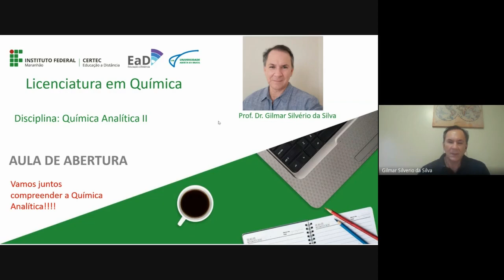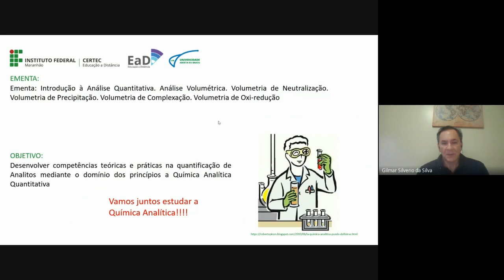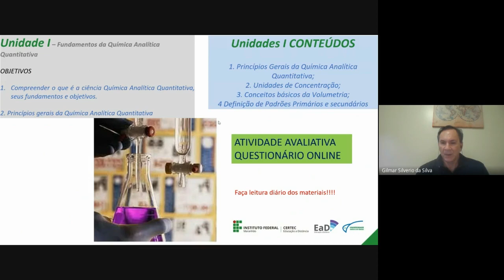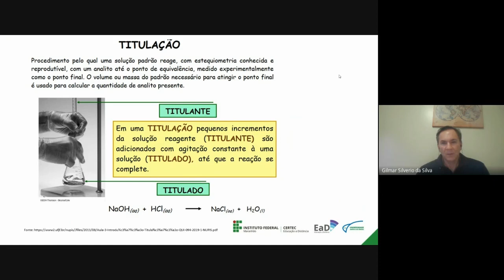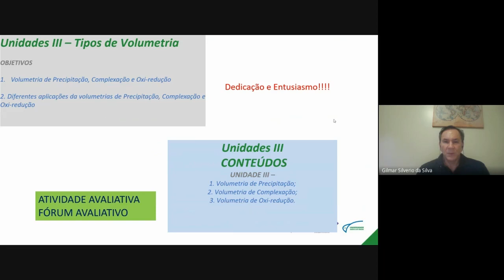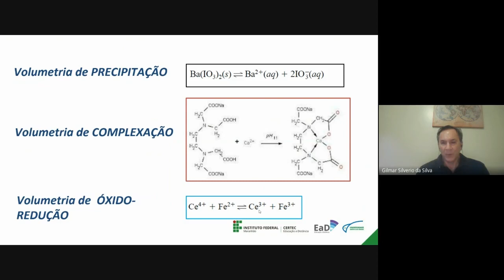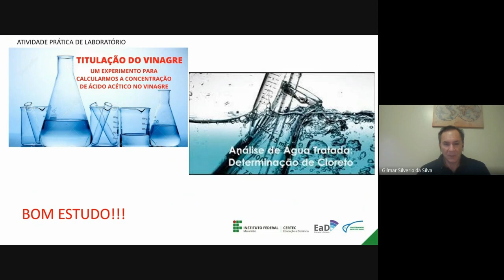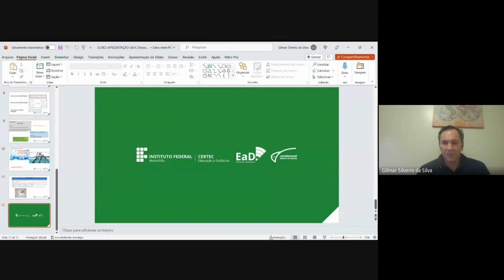Prof. Dr. Gilmar Silvério da Silva - Abertura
LICENCIATURA EM QUÍMICA
QUÍMICA ANALITICA II